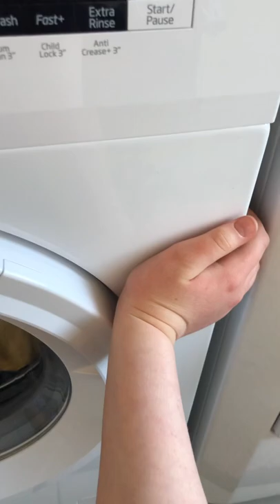Beko low quality?